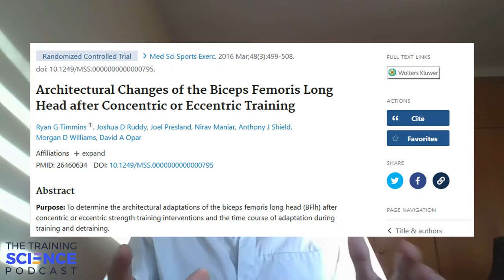Julio Tous on GAME CHANGING Strength Methods ⎯ 20 Years of Innovation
Lots to learn from Julio in this episode. For starters, he explains how you don’t have to follow traditional strength and power training methods when you are working with “variable” sports like e.g. football.

There is so much to discover outside of the “restricted” exercise boxes when you start adding in different planes of motion, various degrees of freedom, and a whole lot more 😇 !

In this episode, Martin discusses all sorts of football ⚽ centered topics, including Julio’s journey into eccentric training and the flywheel technology ⚡, including in depth insight into how we can design strength and power training differently.

Plus, a lot of little stories from his work with some of the biggest clubs in the world ❤️.

Do not miss this episode, even if you are not a football fan! Loads of carryover into many other sports, including how to work with players directly AND from the beach 🏖️!

How do you prefer your strength training?

Remember!

This month, we're offering a 2022 Games ❄️ special discount on all our courses! Click on the link below to be redirected to the course you're after:

Egoals, M.Buchheit & George Matthew Perry, 2021.

Show notes – Episode 7 Training Science Podcast
1. You can work with athletes from almost anywhere if you HAVE experience working with them directly and the rapport to back yourself up - even in team sports
2. FLYWHEEL technology entered football/soccer slowly via a concentrated, but random, getting together of creative professionals with lots of experience in various fields (even though not all of them practiced “academic” science).
3. STRENGTH and POWER training across several planes of motion can yield similar results as traditional methods, BUT it may get you higher adherence and buy-in from the athletes.
4. ECCENTRIC training in “simulated” sports specific movements can be generate via bands, in pairs/groups, and may effect factors such as neural activation greater than traditional strength training methods.

Training Science Podcast episodes so far:

1: “The ONE thing SPORT SCIENTISTS and COACHES are MISSING”
2: “The BASICS you NEED to know about HIIT”
3: “You NEED to KNOW THIS about HIIT“
4: “Alistair Brownlee - His TRAINING and SCIENCE philosophy”
5: “Øyvind Sandbakk on How Athletes Can Make a GOOD Coach GREAT”
6: “Athletes need to "BRUSH TEETH" & do the WORK - Darcy Norman”
7: “Julio Tous on GAME CHANGING Strength Methods ⎯ 20 Years of Innovation”